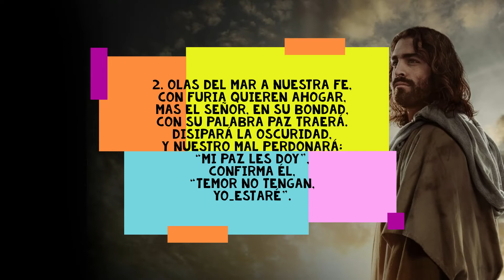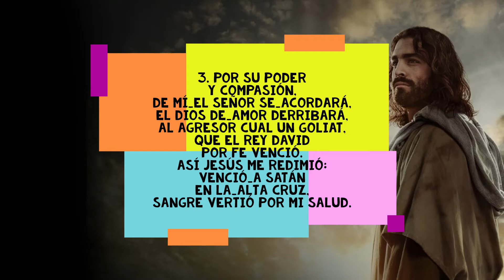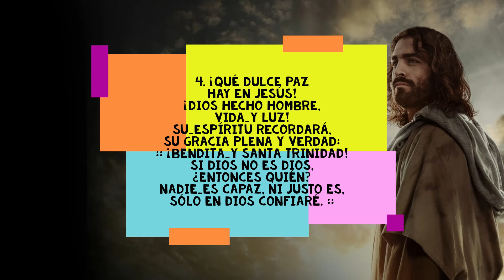SÓLO EN DIOS CONFIARÉ (versión con banda de música)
SÓLO EN DIOS CONFIARÉ
(versión con banda de música)

1. Dios es fiel, y está_aquí,
En todo mal y_adversidad;
En el dolor y ansiedad,
En guerra y en soledad.
Nos cuida bien Dios el Señor,
Si Dios no es Dios, ¿entonces quién?
Nadie_es capaz, ni justo es,

2. Olas del mar a nuestra fe,
Con furia quieren ahogar,
Mas el Señor, en su bondad,
Con su Palabra paz traerá.
Disipará la oscuridad,
Y nuestro mal perdonará:
“Mi paz les doy”, confirma Él,
“temor no tengan, yo_estaré”.

3. Por su poder y compasión,
De mí_el Señor se_acordará,
El Dios de_amor derribará,
Al agresor cual un Goliat,
Que el rey David por fe venció.
Así Jesús me redimió:
Venció_a satán en la_alta cruz,
Sangre vertió por mi salud.

4. ¡Qué dulce paz hay en Jesús!
¡Dios hecho_hombre, vida_y luz!
Su_Espíritu recordará,
Su gracia plena y verdad.
:: ¡Bendita_y santa Trinidad!

Textos bíblicos: 2Sa. 22:3-7; 1Sa 17:37-51; Mt. 8:23-27;
Mt. 28:20; Jn. 1:17; Jn. 8:12; Jn. 14:26-27; Ro. 3:10-11;
Ro. 5:1; 1Co. 10:13; Col. 1:18-22.
Melodía: IN CHRIST ALONE, de Keith Getty y Stuart Townend.
(admin. EMI Christian Music Publishing).
Tema: Cruz y consuelo.